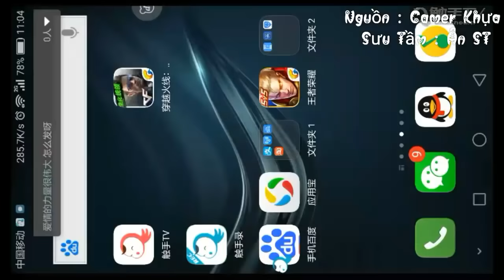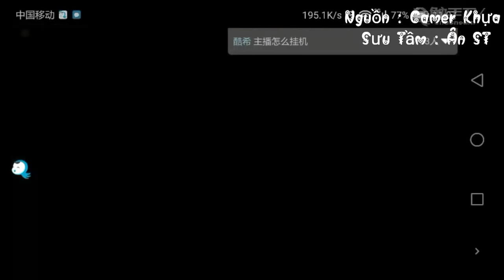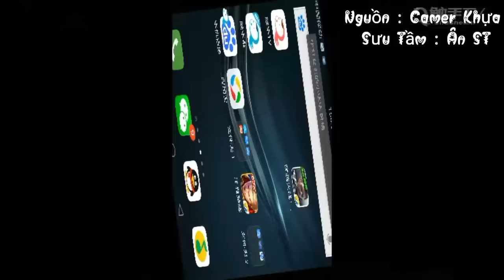CF Mobile | Kỹ Thuật Bug Mọi Map Mới Nhất !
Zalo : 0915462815